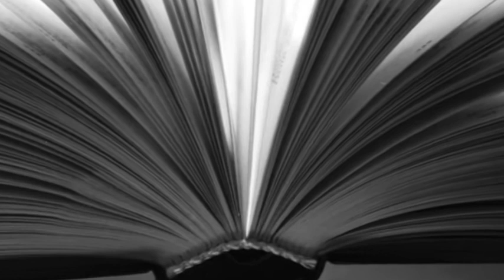The TRUTH about Twitter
A Twitter user provides a report on the social media giant.